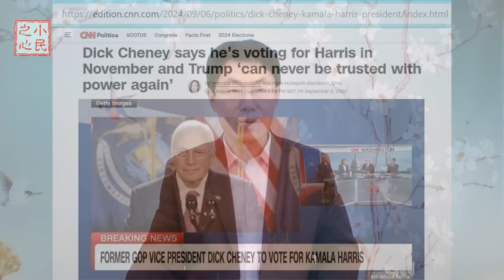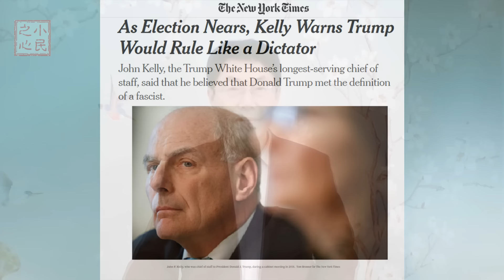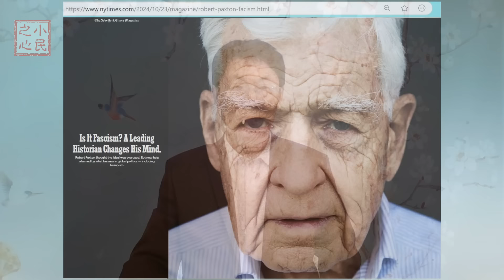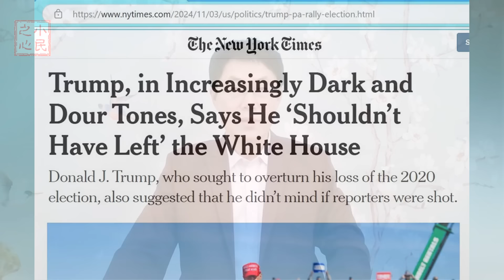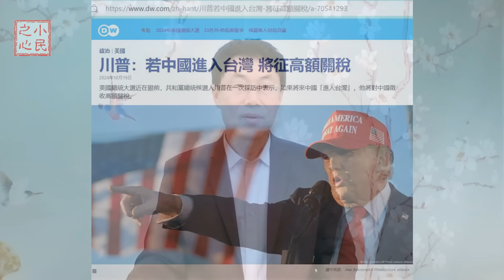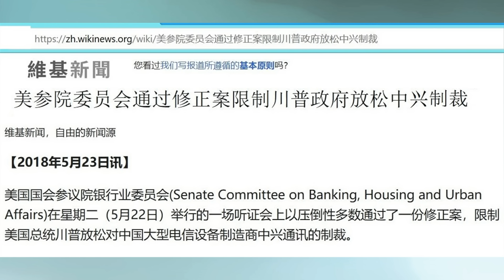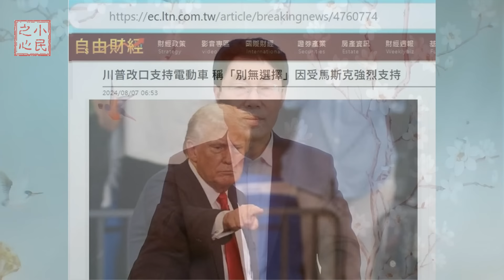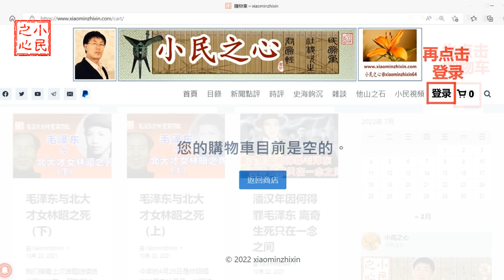美国大选谁能笑到最后 猛兽川普是否值得害怕 2024.11.04 No.332